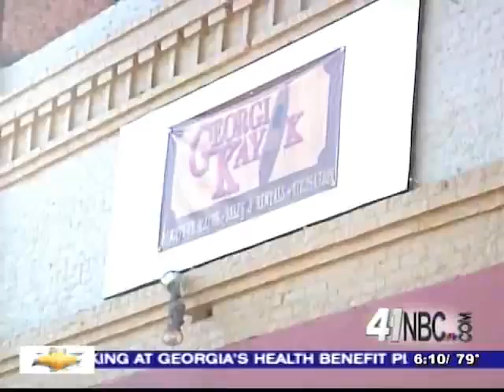Sports Spotlight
Sports Spotlight from 41NBC News On Demand. Like this? Watch the latest episode of 41NBC News On Demand on Blip!

We hit the water and learn how one manapos;s love for the outdoors turned into a business. Dustin Wilson reports.